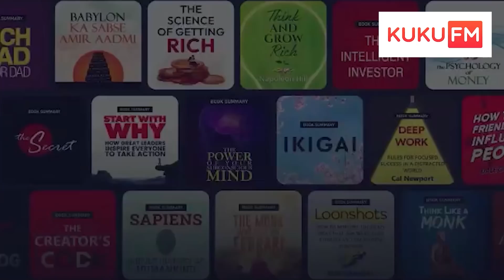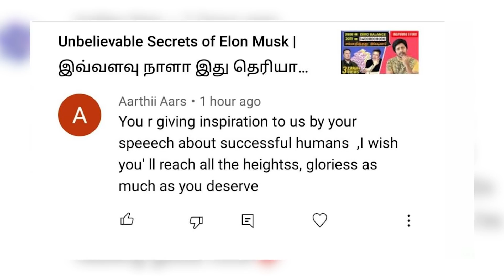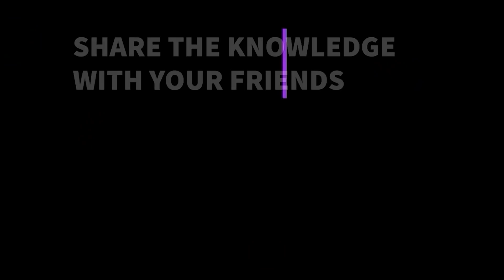Kamal ஐ முதுகில் குத்திய வடஇந்திய மீடியா - பதிலுக்கு | Vikram Kamal Haasan | Sha boo three | Rj Sha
Kamal Hasan's Vikram directed by Lokesh Kanagaraj, Vijaysethupathi, Fahad fasal,Surya with huge star cast. Kamal hasan's shocking truth and the struggles he faced during his growth and how did he become Ulaganayagan is shared by our RJ Sha in today's video of Sha Boo Three.